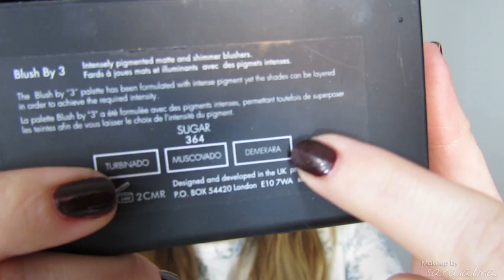Chocolate Bar de Too Faced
♥♥♥ Info ♥♥♥